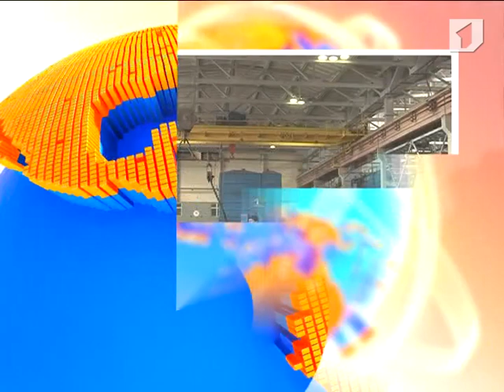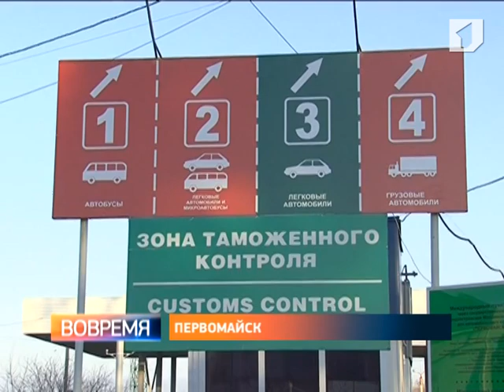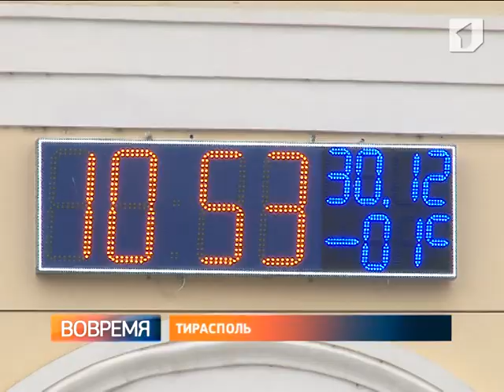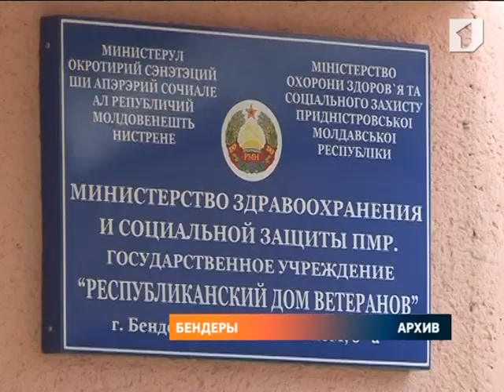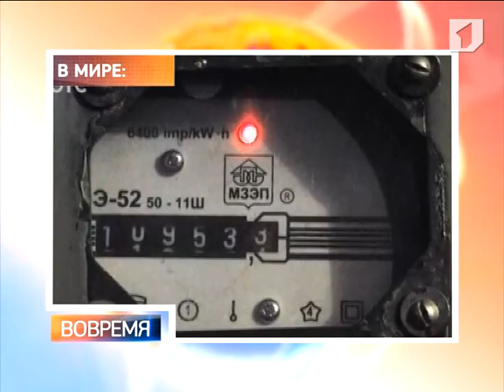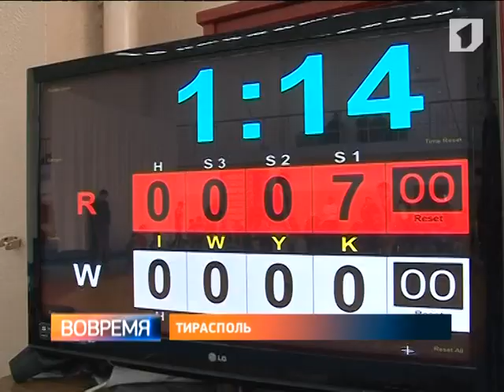Программа "Вовремя" 30/12/13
Значительно увеличить объемы производства и выйти на новый уровень. Государство поддержит еще одно предприятие. Новоселье в канун Нового года. Первомайский дом ветеранов принял более 20  подопечных. Герои нашего времени. Награды за отвагу вручили спасателям. Главный новогодний волшебник собирает заветные мечты тех, кто  мужественно сражается с болезнью. Эти и другие новости смотрите в программе «Вовремя».